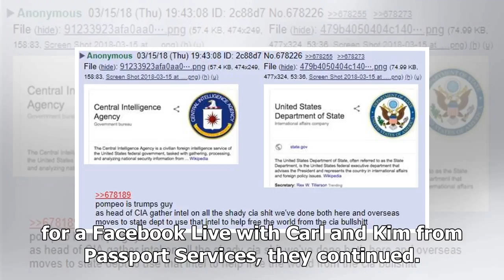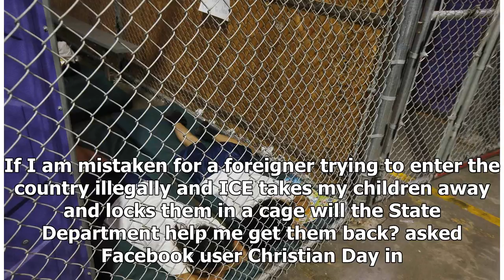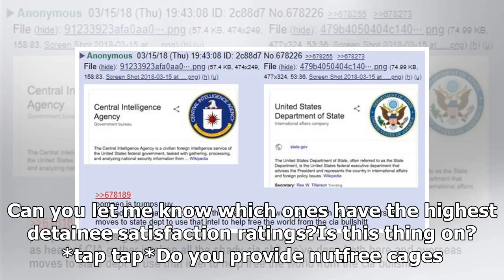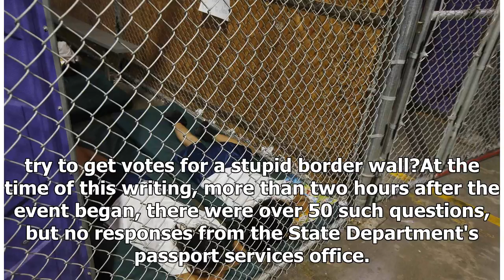State Dept. Q&A unleashes condemnation, mockery of administration's immigration policy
By Laura Koran WASHINGTON CNN  A Facebook Live que...